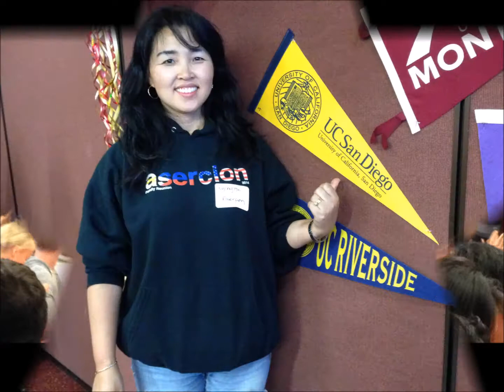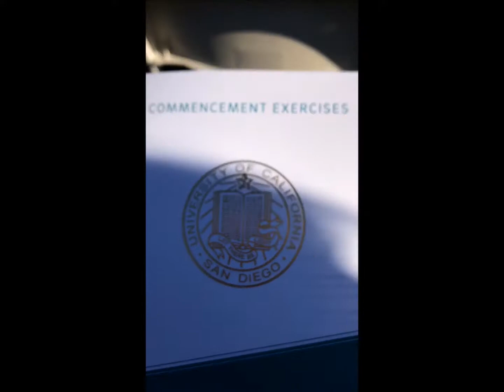Mom's Grad video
The new and improved graduation video...